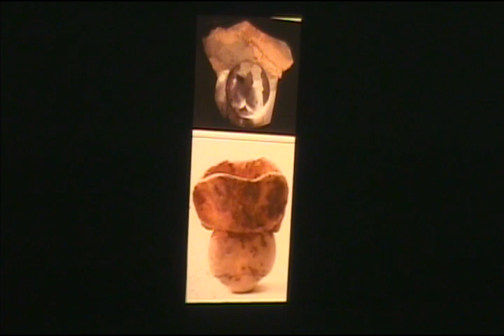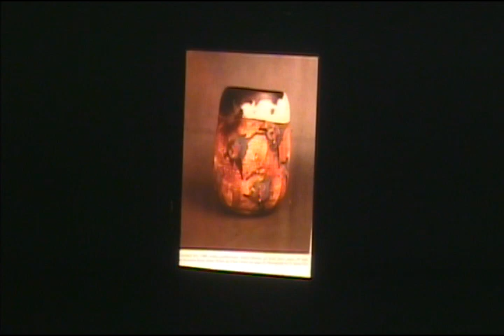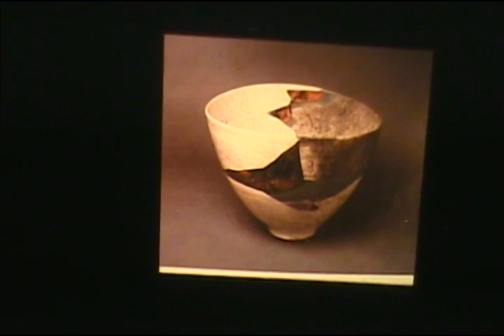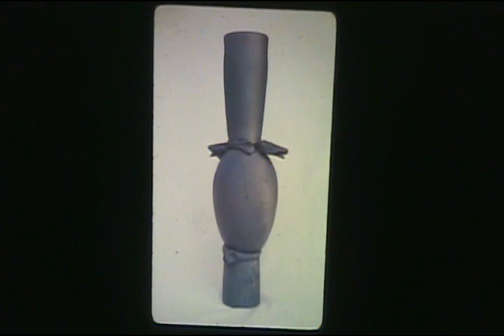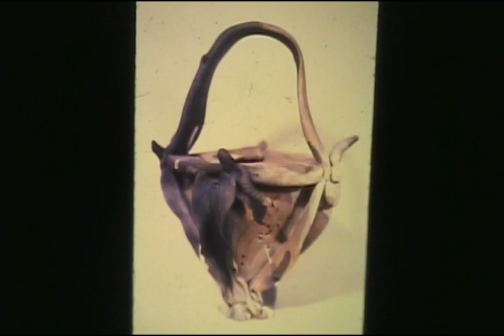Raku History Lesson Steve Liggett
This is a short (15 min) narrative about where Raku came from and another short (15 min) showing of some slides to inspire students.